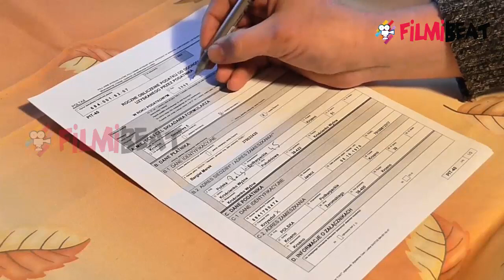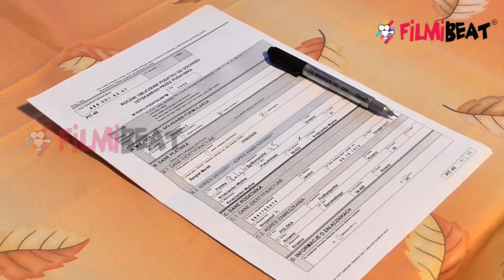Anushka Sharma - Virat Kohli Wedding in trouble, will have to marry again? | FilmiBeat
Indian skipper Virat Kohli and Bollywood Diva Anushka Sharma's wedding is in trouble. The wedding of this couple takes place in Italy, but the couple didn't informed about it to Indian embassy in Italy. Hence there marriage cannot be registered in India. If they want to register their marriage in India, they have to go for a court marriage in the state, where they are going to live. This news came into existence with an RTI filed by a lawyer from Ambala. Know more about this news here in detail, watch video.